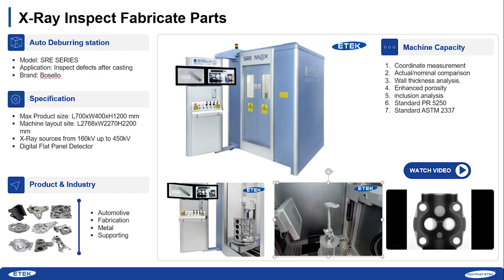Máy kiểm tra bằng tia X | X-Ray Inspect Fabricate Parts| Fabrications solutions | ETEK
X-Ray Kiểm tra các bộ phận chế tạo | Giải pháp chế tạo | ETEK
✔️Ứng dụng: Chụp X-quang, Kiểm soát chất lượng
✔️ Công nghiệp: Chế tạo, Kim loại, Đúc
✔️Tính năng
- Tự động đưa ra đánh giá sản phẩm OK theo tiêu chuẩn đã thiết lập.
- Máy được định vị chính xác, sử dụng nhanh chóng, thuận tiện.
✔️ Thông số kỹ thuật máy kiểm tra tia X tự động
-Kích thước máy: 2010*1850*2300
-Trọng lượng máy: 3000kg
-Công suất máy: 5,5kw
-Hiệu suất máy: 3,5 phút/tấm
-Điện áp tối đa: 130KV
-Kích thước khả thi: L700xW400xH1200